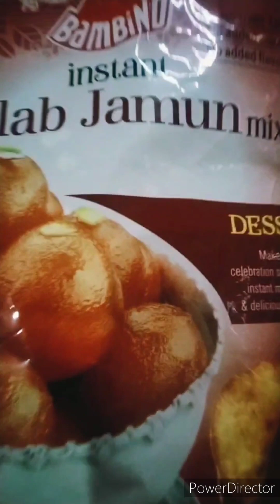Gulab Jamun with instant mix || khowa gulab jamun banane ki vidhi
instant gulab jamun recipe, gulab jamun with mtr mix, Instant Gulab Jamun with Gits Ready Mix, gulab jamun banane ki vidhi

Ready-mix Gulab jamun
Ingredients:
Ready-mix gulab jamun - 1 packet (175 gms)
Sugar - 3 cups (800 gms)
Green cardamoms powder  - 4

How to make ready-mix Gulab jamun
1- Take 1 packet of the ready-mix gulab jamun mixture and pour it in a bowl.
2- Add some less than 1/2 cup water in it and mix
3- Apply some ghee on your palms and knead the smoother dough.
4- Cover and keep it aside for 10 minutes

1- Add 1 cups of sugar, 1 cups of water and cook until sugar dissolves in it.
2- Stir it in the intervals and its consistency should be slightly sticky.
3- Add 4 crushed green cardamoms and leave the sugar syrup for 2 to 3 minutes to boil.
4- After, 3 minutes the sugar syrup has cooked.

For gulab jamun
1- Melt ghee in a wok.
2- Apply some ghee on your palms and again, knead the dough.
3- Divide it into the smaller sized dough lumps.
4- Grease your hands with ghee, take a dough lump and roll it.
5- Prepare a smooth round ball there shouldn't be any cracks in it.
6- Prepare the balls and place them on the plate.
7- Put a piece of some dough in the heated ghee to check its temperature.
8- Moderately heated oil is required to fry the gulab jamuns.
9- Add the gulab jamuns to fry on the low flame.
10- Flip them once they have fried from the bottom.
11- Stir the ghee to rotate the gulab jamun and fry until they are golden brown.
12- Now, we can stir them directly using the ladle.
13- Drain them out once they are golden brown from all the corners.
14- Add the Gulab jamuns in the warm sugar syrup.
15- It takes 8-9 minutes to fry one round of gulab jamuns
16- Dip the gulab jamuns properly in the sugar syrup for 4 hours.
17- The gulab jamuns have absorbed the sugar syrup and they are ready to be served.

Suggestions:
1- Threaded sugar syrup isn't required for this recipe.
2- We took ghee to fry the gulab jamuns but, you can use the refined oil also.
3- You can increase and decrease the quantity of gulab jamun according to your choice.
4- Never place the ladle directly over the gulab jamuns.